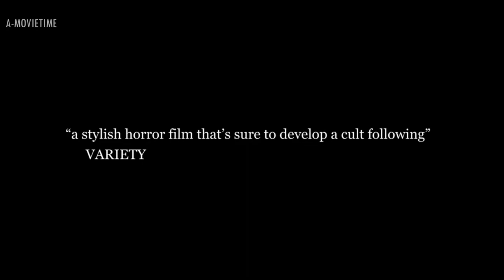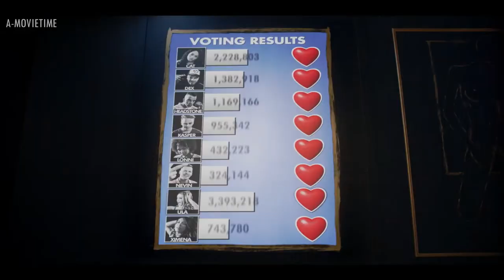9 Top Best Movies Based On Survival Games - Part 3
Hello Everyone,
Here Is My Another Top Movies Video And This Time It's My 9 Top Best Movies Based On Survival Games - Part 3:

9. Circle - 2015  00:00
8. Game Of Death - 2020 01:50
7. Nine Dead - 2010  03:05
6. Game Night - 2018  04:38
5. Funhouse - 2019  06:45
4. Cube - 1997  08:01
3. The Game - 1997  09:24
2. Ready Or Not - 2019  11:24
1. Escape Room -Tournament Of Champions - 2021  13:42

Copyright Use:
Any video or images in this video has been used only to convey messages to the viewers. I don't intend to infringe the copyright of anyone.